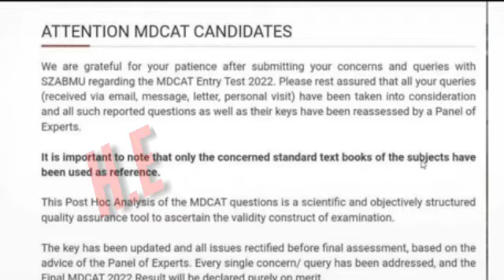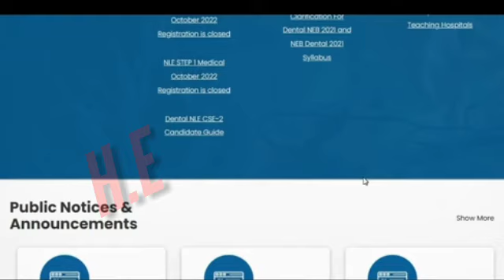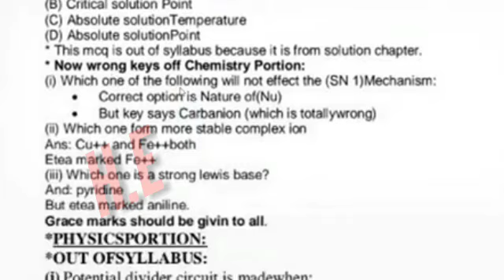MDCAT 2022 Grace Marke New Update || Grace Marks Average